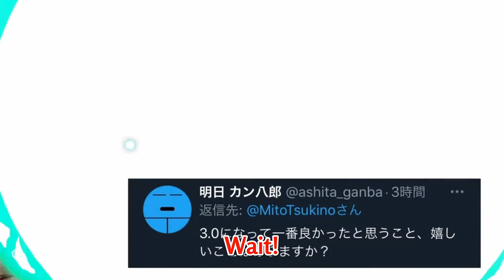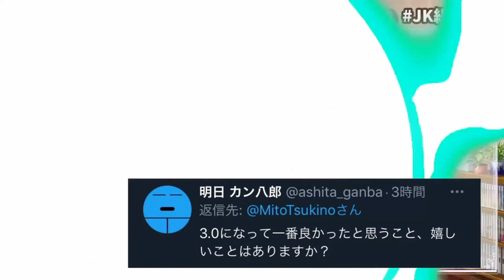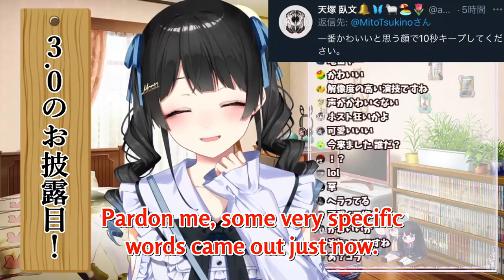Tsukino Mito 3.0: Cute, Smug, and Powerful [Nijisanji]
Here we see Mito revealing the latest in Ichikara's face-rigging technology, the 3.0 update! It's a treat to finally see Iinchou with working mouth tracking, and boy does she get creative with it. The 3.0 for other members will be decided by lottery, so wish your oshi the best of luck.

My next clip will be either a themed compilation, or the third entry of Nijisanji Compilation. I'm having a blast making these recently, and I hope you enjoy them as well when it's done. Look forward to it!

0:00 Time Patrol Ambush
1:43 3.0 VS Edited Thumbnails
2:47 Staring Contest
3:42 Host Club and Compensated Dating Specialist Tsukino Mito
5:01 A Powerful Character
5:46 Summary
6:10 Outro